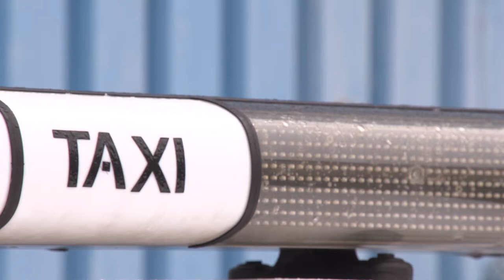Kobieta za kierownicą TAXI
Joanna Rozmysłowska kierowca taksówki EcoCar